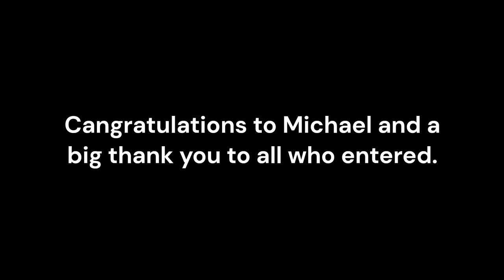Winter 22/23 Bird Photography Competition - All Entries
A chance to enjoy all of the entries from our recent Winter Bird Photography Competition.